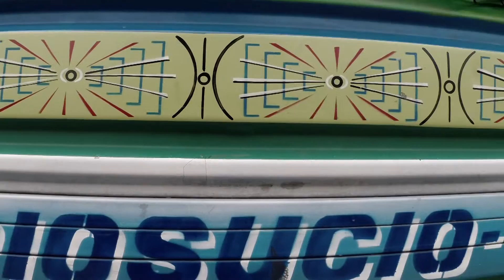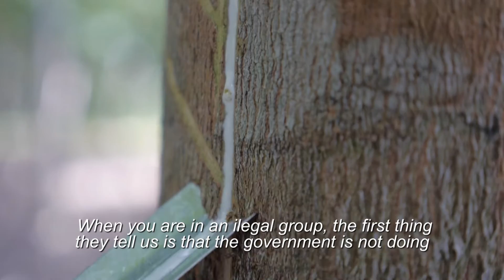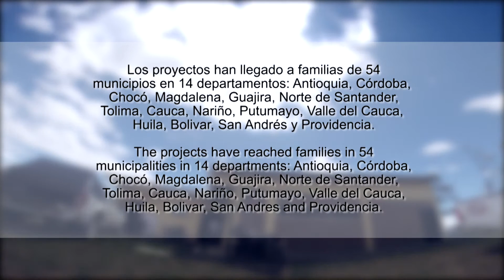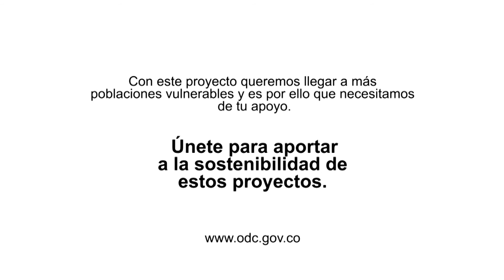Sustitución de Cultivos Ilicitos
Programa de proyectos productivos para la sustitución de cultivos ilícitos realizado por Alianza del Buen Gobierno.